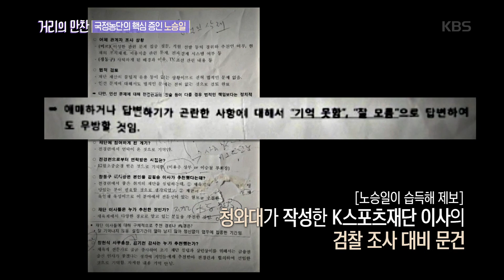거리의 만찬 - 목숨 걸고 모았던 국정농단의 증거 자료들!.20190531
목숨 걸고 모았던 국정농단의 증거 자료들!